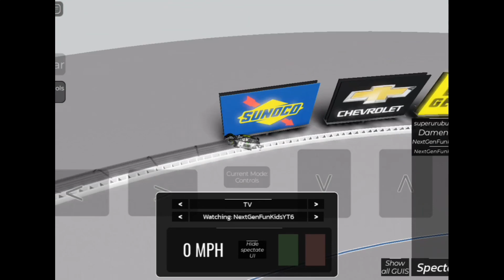Just Daytona Crash Compilation #1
Please Comment Your FAVORITE Crash Down Below!